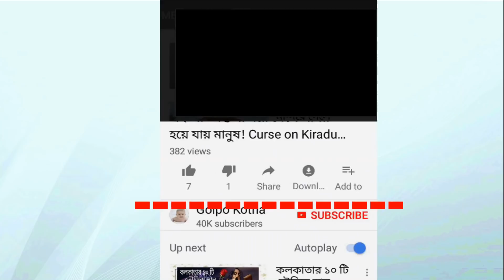ফিল্মি পরিবার থেকে আসেন নি কিন্তু বলিউডে সুপারহিট এমন ৮ সেলিব্রেটি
♥ Questions? বলিউড এক বিশাল ইন্ডাস্ট্রি। এখানে জায়গা করে নেয়া বা টিকে থাকা খুবই কঠিন একটি কাজ। কিন্তু তারকাদের সন্তানদের জন্য এটি কিছুটা সহজ। তাদের কিংবদন্তী পিতামাতার পরিচিতি, সামাজিক অবস্থান ইত্যাদি তাদের ক্যারিয়ারে বিশেষ করে ফিল্ম ইন্ডাস্ট্রিতে কাজের ক্ষেত্রে ইতিবাচক প্রভাব ফেলে ।
১. ঐশ্বরিয়া রায় বচ্চন
২. কঙ্গনা রাওনাত
৩. দীপিকা পাডুকোন
৪. নওয়াজুদ্দীন সিদ্দিকী
৫. প্রিয়াঙ্কা চোপড়া
৬. আনুশকা শর্মা
৭. রাজকুমার রাও
৮. বিদ্যাবালান